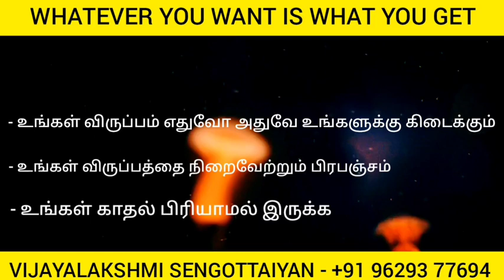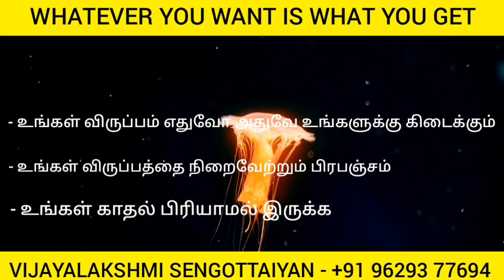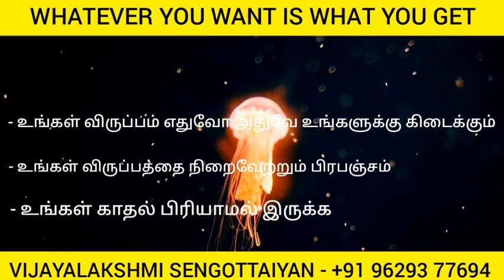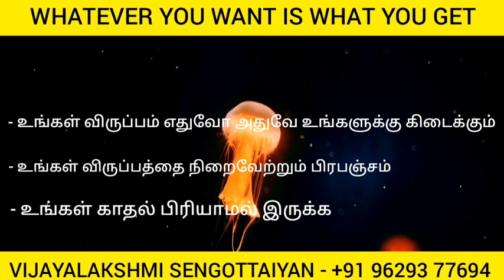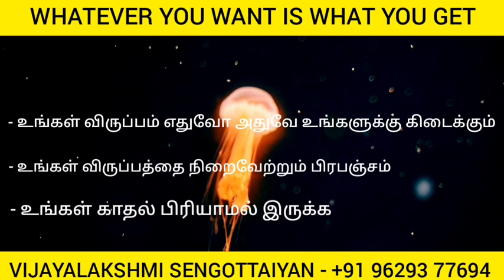உங்கள் விருப்பம் எதுவோ அதுவே உங்களுக்கு கிடைக்கும் | The Law Of Attraction (Audiobook in Tamil)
Happiness
Law of attraction basic
Personal Success
Health Healing
Mindfulness Coaching
Stress Management
Energy Healing
Yoga
Meditation
Self Awareness
Motivational
Metaphysics Basic

tamil book summary,power of subconscious mind in tamil

attract a specific person,how to attract a specific person

attract a specific person into your life,attract specific person
how to attract a specific person into your life
specific person
attract a specific person meditation